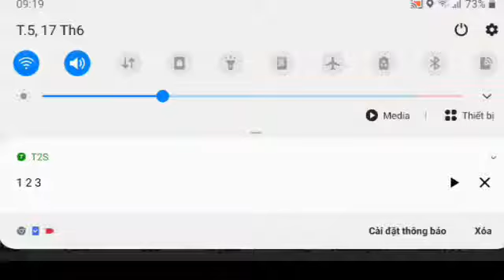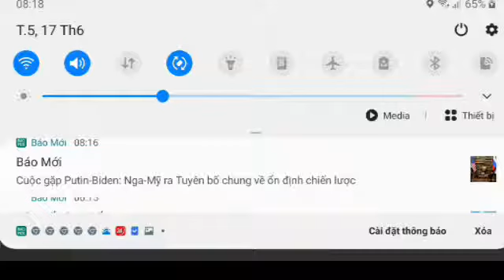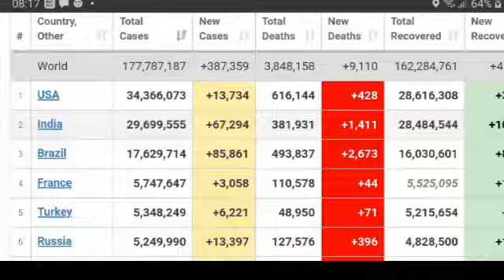Một triệu liều vắc xin do Nhật Bản viện trợ sẽ tiêm cho người dân TPHCM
16/06/2021